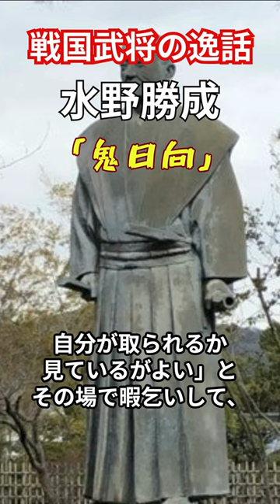稀代の暴れん坊・水野勝成 戦国武将の逸話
鬼日向の異名で知られる水野勝成の逸話を紹介します。
水野勝成は小牧長久手の戦いに徳川家康陣営で
参戦した際
結膜炎の眼痛で
兜を付けておらず
鉢巻で戦ったことを父・水野忠重に叱責され、
逆切れします
「兜がなくて死んでも
時の運
一番首を取るか、
自分が取られるか
見ているがよい」と
その場で暇乞いして、
そのまま敵陣に
突入します
そのまま一番首を取って
家康に持参し
以降家康の元で行動することになります
兜なしで戦に
参加するだけでなく
さらには有言実行して
一番首まで
獲ってくるとは！
勝成は後に「鬼日向」と恐れられ、
75歳になっても一番乗りを争ったという

関連：
織田信長、豊臣秀吉、徳川家康、武田信玄、上杉謙信、明智光秀、
どうする家康、信長の野望、刀剣乱舞、戦国武将、戦国無双、
戦国時代、江戸時代、関ケ原の戦い、本能寺の変、真田幸村、
前田慶次、歴史、刀、名馬、姫、淀殿、治部殿、大坂の陣